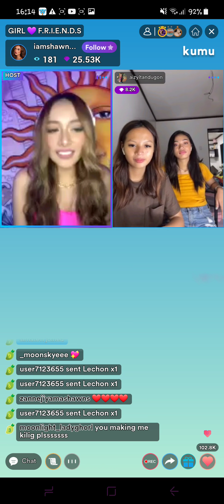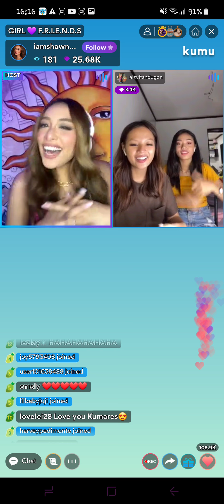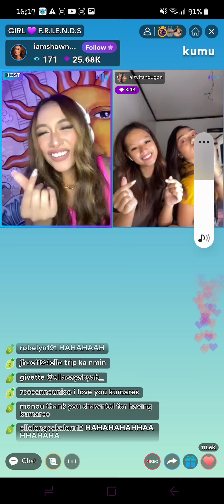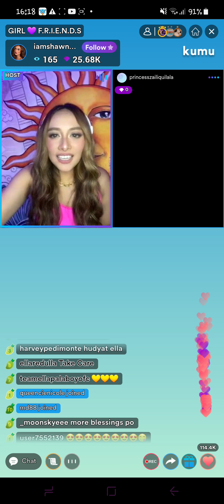Ella Cayabyab |Aizyl invite by Shawntel kumu live today what are friends for?